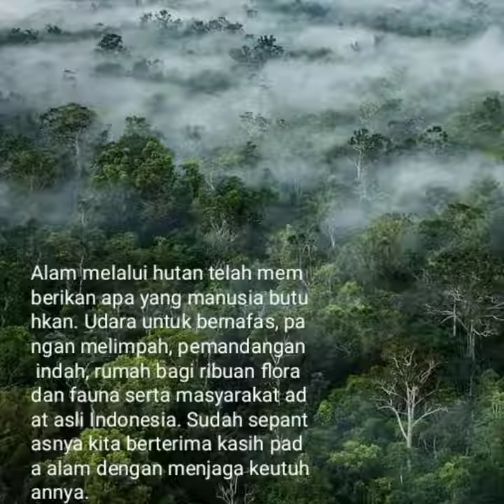Lindungi hutan kita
Kerusakan hutan akibat dari keserakahan manusia